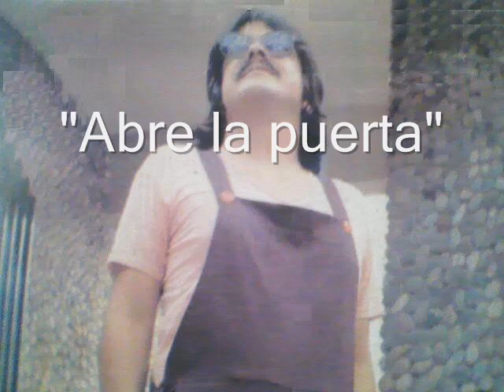CHICO CHE Y LA CRISIS - "Abre la Puerta"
Del álbum "La Botellita"
con el maestro del overol